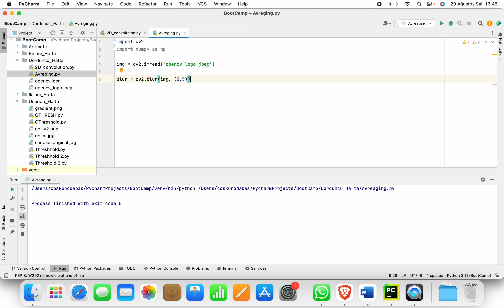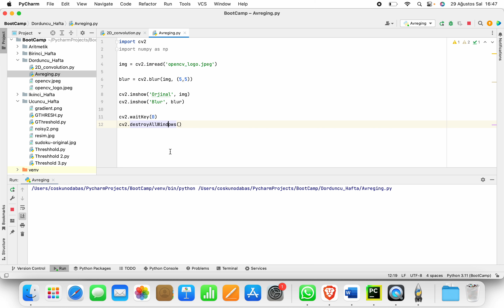OpenCV Dersleri: Smoothing Images 2: Averaging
Bu videomuzda resimlerin blurlaştırılması işlemlerinden Averaging işlemini anlatıyoruz.